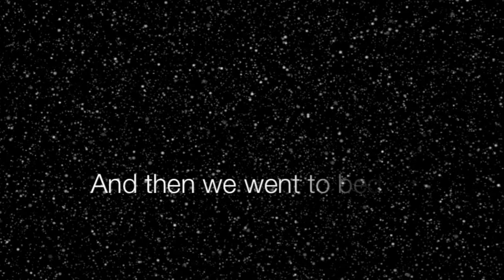Lots of Errands (2/3/2013 - Day 3)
Sunday was a day filled with errands and then some Chipotle and the Super Bowl at the end.